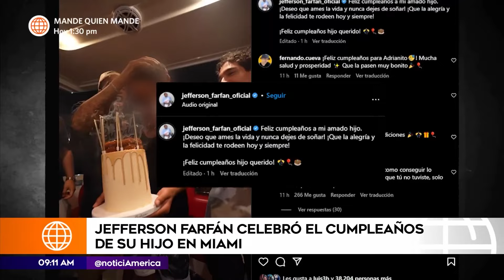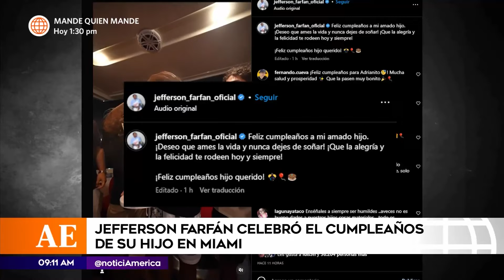Jefferson Farfán sorprende a su hijo con cumpleaños en yate | América Espectáculos (HOY)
¡QUÉ NIVEL!😱
A bordo de un yate, Adriano Farfán Klug festejó sus 15 años en Miami junto a su padre y amigos.😝